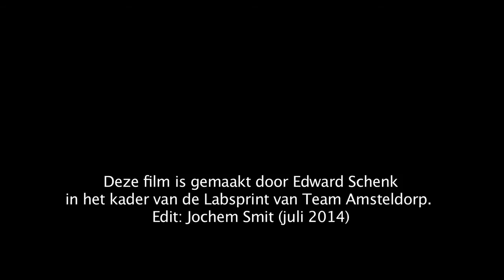Beter oud in Amsteldorp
Deze film is gemaakt door Edward Schenk, bewoner van Amsteldorp, in het kader van de Labsprint van Team Amsteldorp. Edit: Jochem Smit (juli 2014).